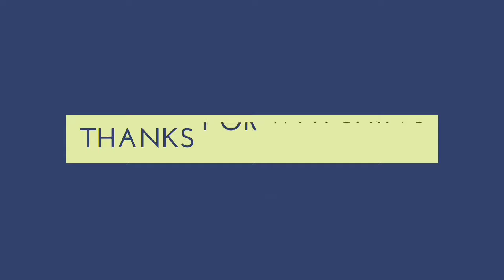Mumbai Infrastructure Development